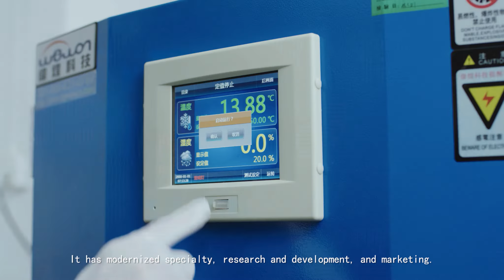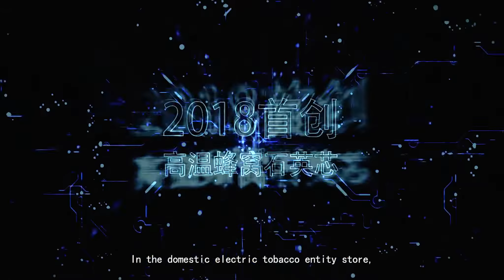Smoant Promotional Video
This video is all about us, Shenzhen Smoant Technology co., Ltd.